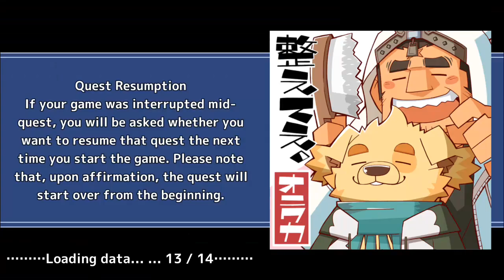COWER AND FEAR - Challenge Quest 2 - Sunshine Christmas - Tokyo Afterschool Summoners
duo the strongest hypercarry in the game

Quest Name: [高難易度][ボスを倒せ][耐久]ブレイク・ザ・ピニャータ！

0:00 Start!
0:03 Phase 1/1: The None pinata is the boss. It self--inflicts a stackable damage-amplifying debuff every turn for the first 10 turns. Past turn 10, it will deal massive flat damage to all its enemies. Snipe pinatas inflict Burn on strike, and the None pinata inflicts Conflagration when struck. Yasuyori has his regular kit, but also has extended horizontal movement. All enemies take reduced damage except for the None Pinata.

Event Name: Sunshine Christmas - Reclaim the Holy Night (サンシャイン・クリスマス ～聖夜を奪還せよ！～)